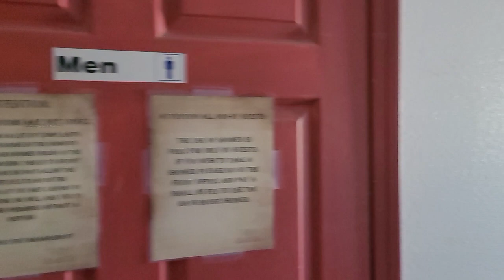Tulsa RV Ranch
Friendly place to spend the night or live full-time. Management does a great job of making everyone feel like family.